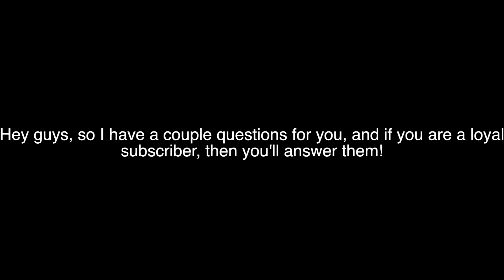Battlefield 3 Gameplay Criteria Poll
Please answer like this: 01) Answer then press enter and then 02) Answer on and on. Thanks!

Add me on Google+ to stay updated when I'll be posting, live streaming, or taking a poll: